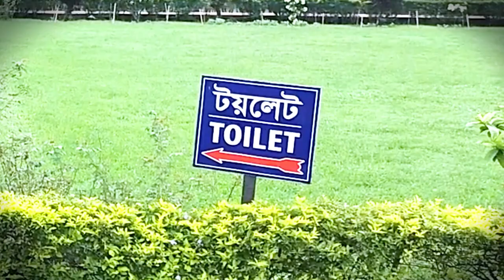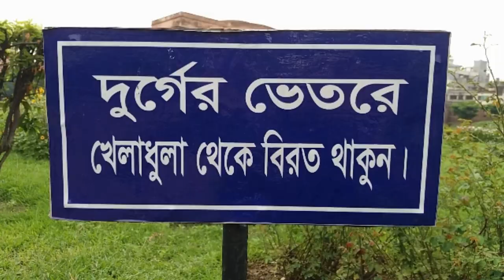Sheikh Sakif ‘s Thug Life!Vulgar Content!Bangla New funny video 2018!Lalbagh Fort!Bangali TheVampier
Hi guys..!!
Bangali TheVampier presents Sakif’s Thug Life. This Funny Video only for Fun purpose…
This totally a fun base video. If any expressions/words of mine hurting YOU, please forgive me.I hope you guys love it! There are plenty more funny video to come! Love you x

2018
funny videos 2017
bangla fun
sheikh Sakif
sheikh sakif new video funny
Thug Life
Vulgar Content
Snoop Dogg
Thug life song
Music